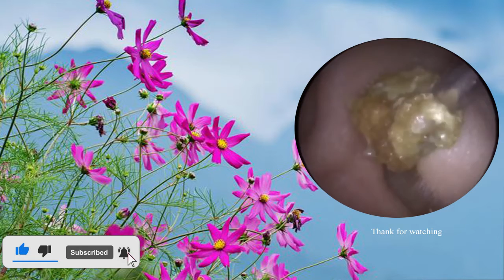Remove Dry earwax-Healthcare Ep 8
♡♡♡♡♡Thanks :) :)